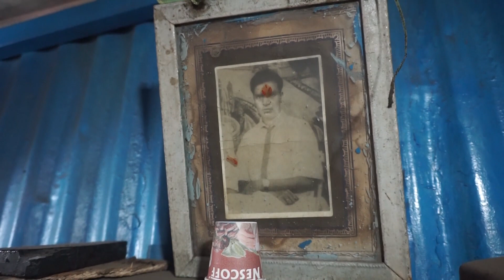💈 The BARBER Story "नाई" asmr || KIRDAAR SHORTS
Barber yaa naai yaa jise aam shabdo mai baal kaatne wala bhi kehte hai. Jo humare baalo ko akaar deta hai jo unhe bigde se sawar deta hai..

"Har kahaani mai ek kirdaar har kirdaar ki ek kahaani.."

Keep Supporting.

I made a video on YouTube so that it can go viral, ASMR Barber also the best barber videos available on Youtube. People also search for barber slap, barber slap, barber tricks and barber pranks. Trending funny videos and stories of people and life, celebrities.